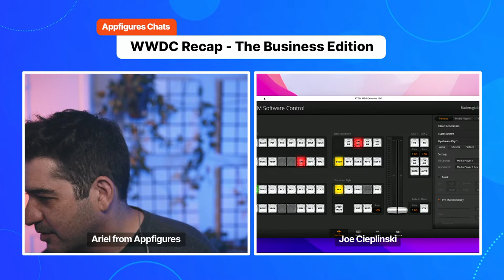Everything New from WWDC 2023 To Grow Your App business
WWDC brought a lot of interesting new goodies. A big update to widgets, focus on games, a few sherlocked features, TipKit, and of course, visionOS (or xrOS depending on which sessions you saw).

Those can all be used to grow your apps and games!

In my annual tradition, I'm hosting industry veteran Joe Cieplinski to talk about everything WWDC from a business perspective.